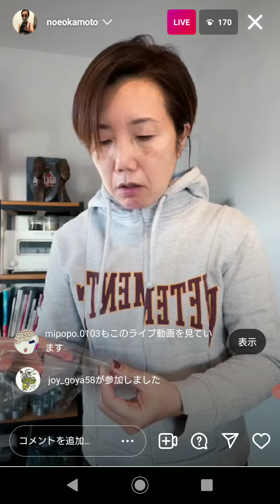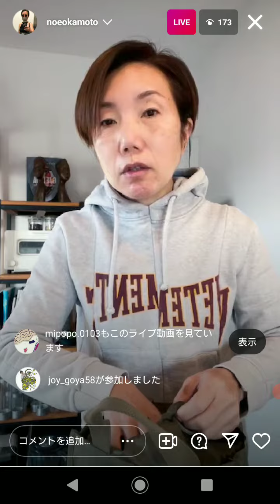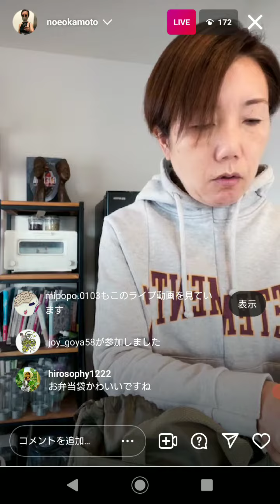【ノエさん】朝配信①2021/12/03途中からでそれも2分だけm(__)m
スマホの容量が足りず、途中からしかも2分だけですが…(^_^;)))